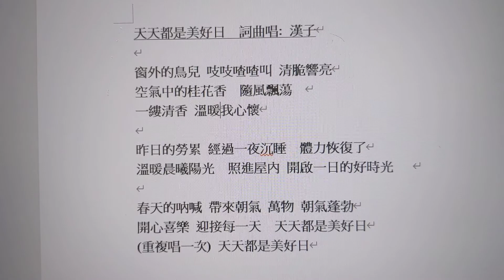天天都是美好日